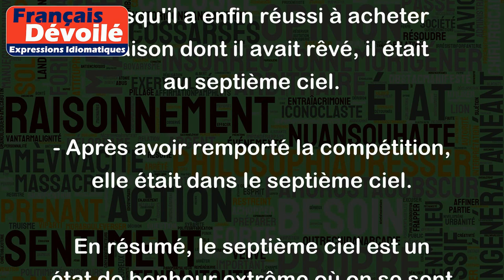Septième ciel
L'expression "septième ciel" est une expression idiomatique qui signifie être au sommet du bonheur ou de la joie. Elle s'utilise généralement pour décrire un état de satisfaction intense ou un sentiment de plénitude.
Voici quelques exemples où on peut utiliser cette expression :
- Après avoir terminé son examen, elle s'est sentie dans le septième ciel.
- Lorsqu'il a enfin réussi à acheter la maison dont il avait rêvé, il était au septième ciel.
- Après avoir remporté la compétition, elle était dans le septième ciel.
En résumé, le septième ciel est un état de bonheur extrême où on se sent comblé et satisfait.